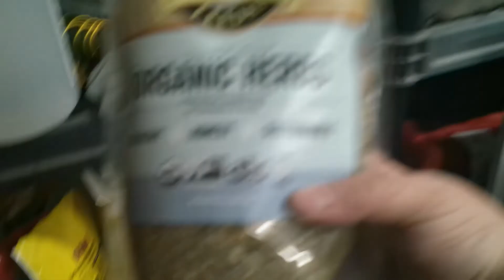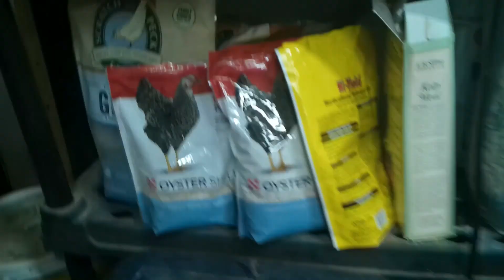Peaches & Chickens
Today we harvest our peaches from our one and only peach tree. I also show you how I clean and refill the chicken water, and feed.